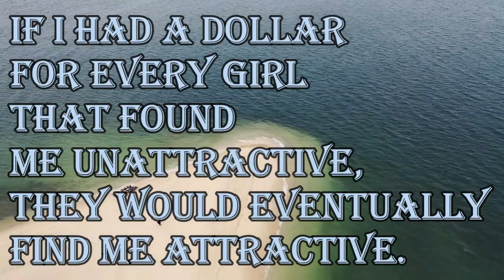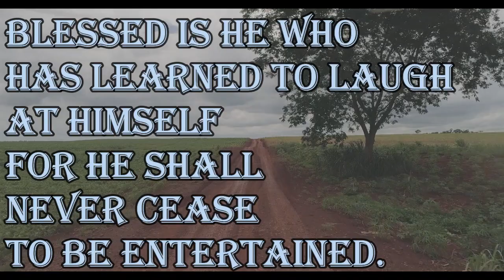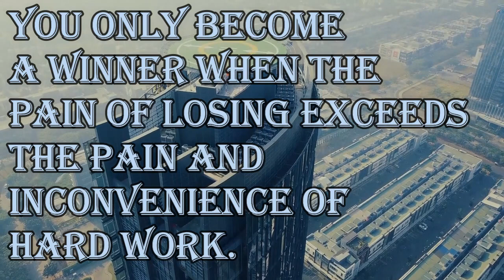You only become a winner when the pain of losing exceeds the pain and inconvenience of hard work.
1. If I had a Dollar for every girl that found me unattractive, They would eventually find me attractive.

2. Blessed is he who has learned to laugh at himself for he shall never cease to be entertained.

3. What's better? A lie that draws a smile or truth that draws a tear?

4. You only become a winner when the pain of losing exceeds the pain and inconvenience of hard work.

5. The Poke option is okay, but when is Facebook going to come out with a Punch option?

160 Greatest Arnold Schwarzenegger Quotes
100 Greatest One-Liners: Before The Kill
25 great captain jack sparrow quotes
100 Heartbreak quotes compilation
Famous Quotes by Famous People
Promote your channel
10 biggest youtubers